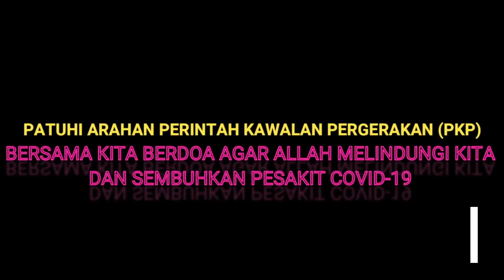Nasihat anak-anak ketika PKP Covid-19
Sembang santai anak-anak mengenai PKP dan apa yg perlu dilakukan ketika berada di rumah dan nasihat jangan melanggar arahan PKP